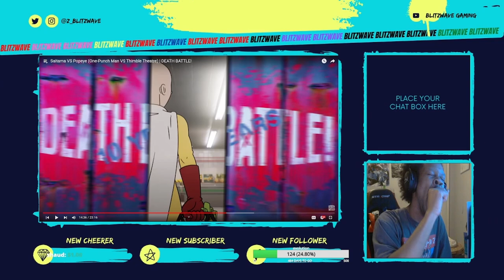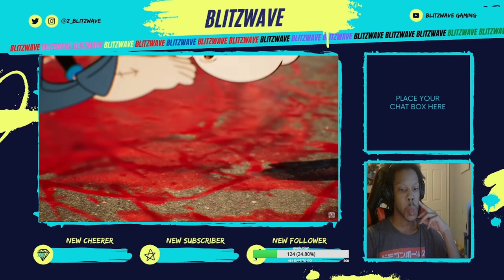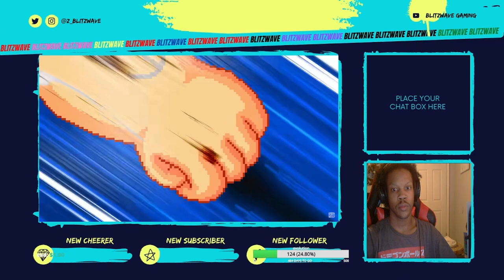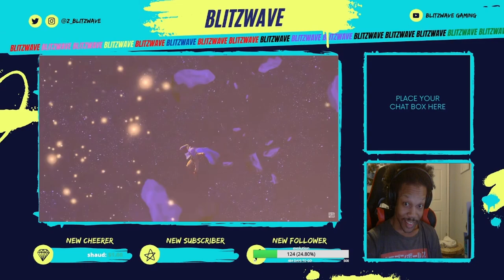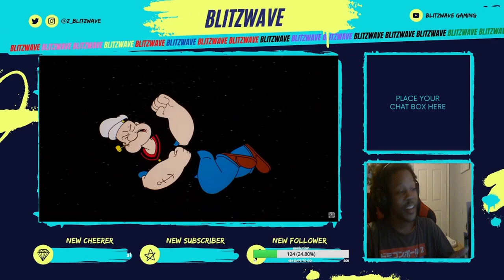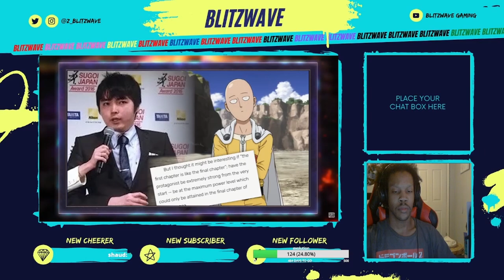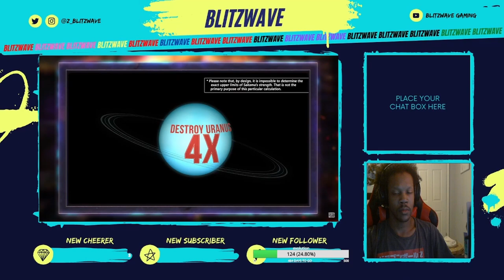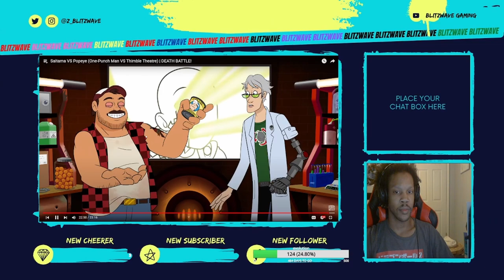Death Battle! "Saitama VS Popeye (One-Punch Man VS Thimble Theatre)" REACTION!!